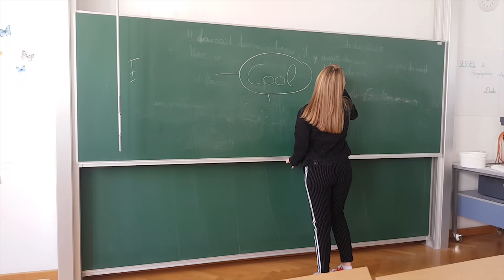HLW10 – COOL Unterricht – Cooperatives Offenes Lernen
Was ist Cool?

Denkt man an den Begriff „Cool“, so kommen einen vielseitigen Gedanken. Beispielsweise zerrissene Jeans oder Jungen mit zurück gegelten Haaren und einer Sonnenbrille.
Aber Cool kann so viel mehr sein:
Unterrichtsstunden an der HLW10 werden cool gestaltet. Jetzt stellt sich bestimmt jede/r SchülerIn dieselbe Frage: Wie kann man denn bitte, den Unterricht cool gestalten?

Die Schulreportagen wurden im Sommersemester 2019 von dem 3. Jahrgang im Vertiefungsbereich Medienproduktion erstellt. Dabei wurden vom Drehbuch und dem Storyboard, hin zum Videodreh und der Postproduction bis zum Verfassen und Erstellen von Social Media Beiträgen alles berücksichtigt. Verwendet wurden dabei unter anderem Adobe After Effects, Adobe Premiere Pro, Adobe Audition, Adobe Photoshop und für die Vorproduktion CeltX.